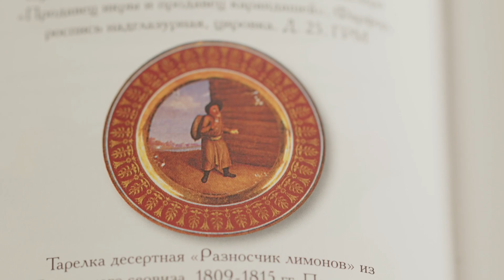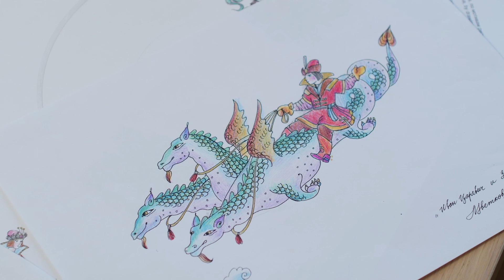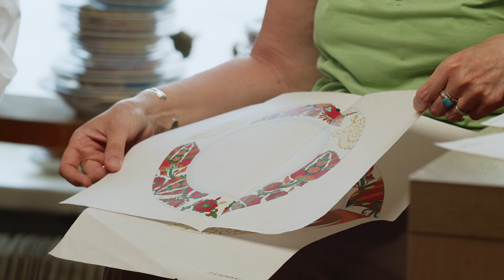Знакомство с Императорским фарфоровым заводом